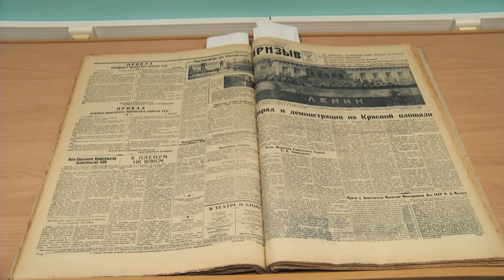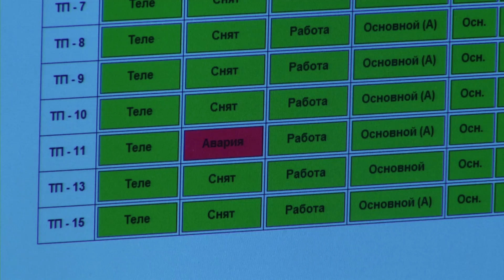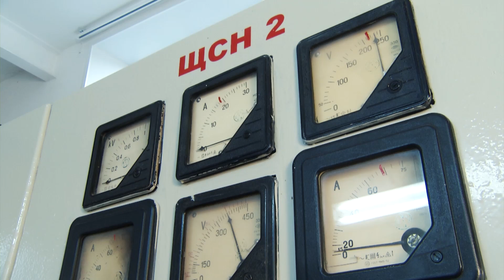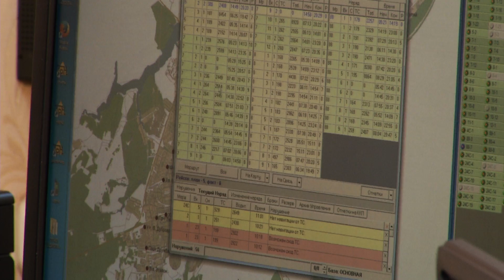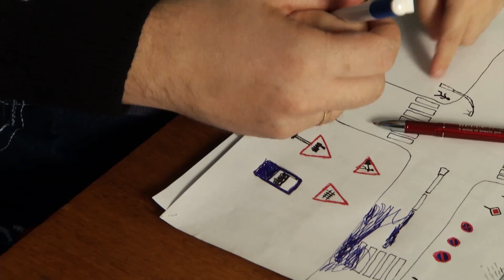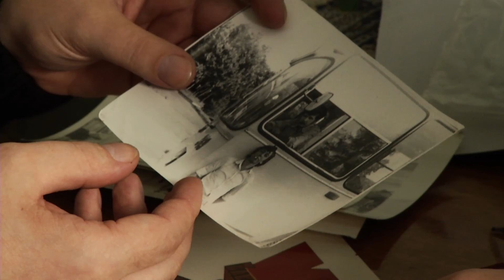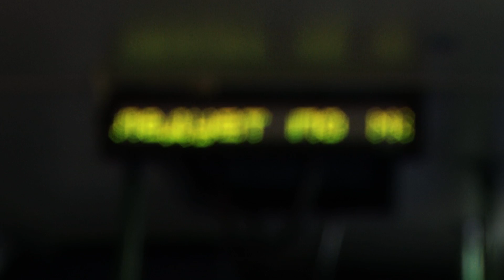Один день из жизни троллейбуса